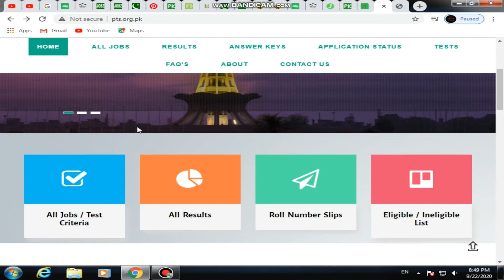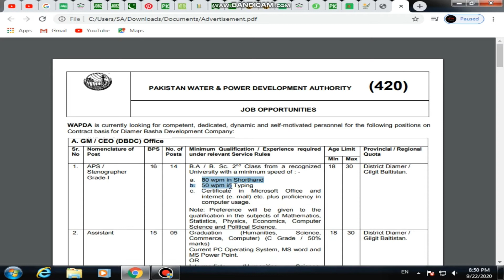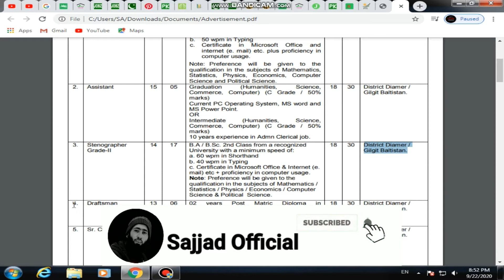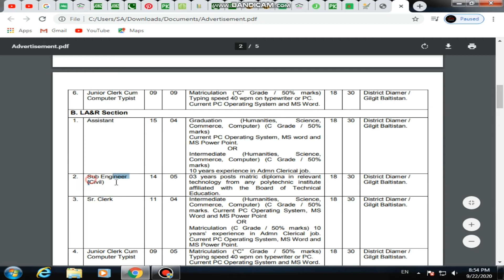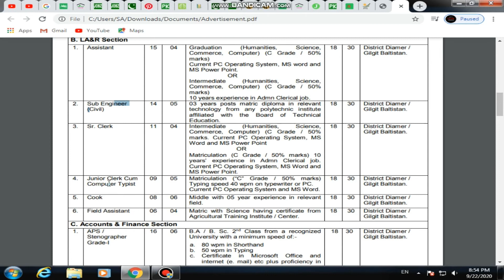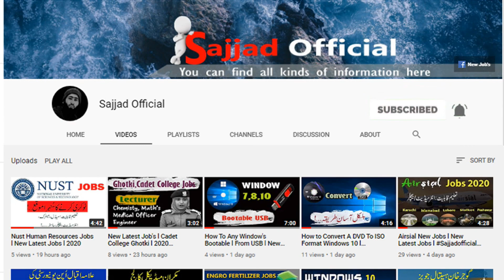Wapda Jobs New latest Announcement l 2020